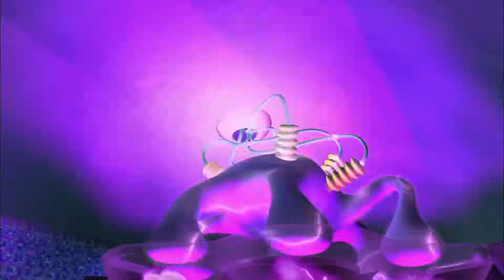NUMBERJACKS | Did You Notice Anything? | S2E5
The Numbertaker’s causing problems, but strangely people don’t notice. 4 to the rescue.
Numberjacks: 3, 4, 5, 6 Agents: 81, 108, 27

FUN FACT!

Parents Concern